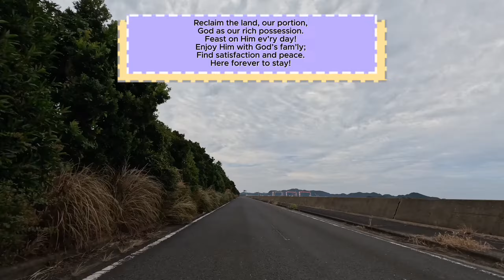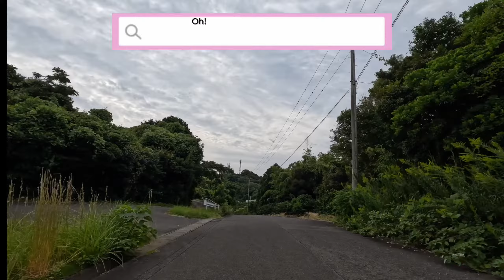Young People Hymns #4